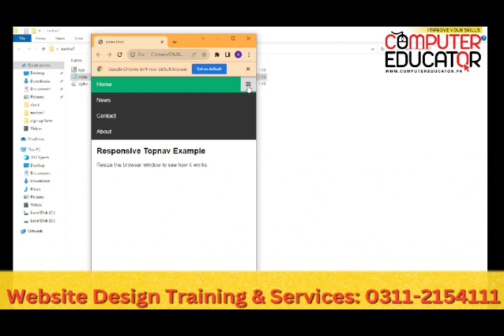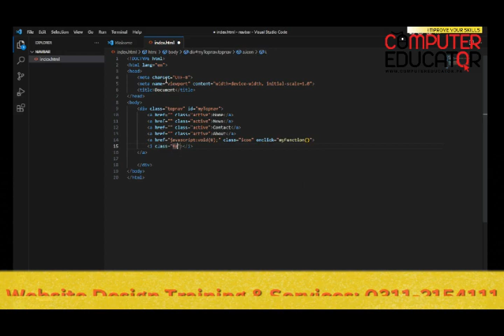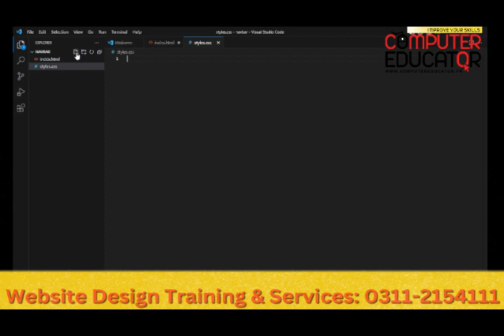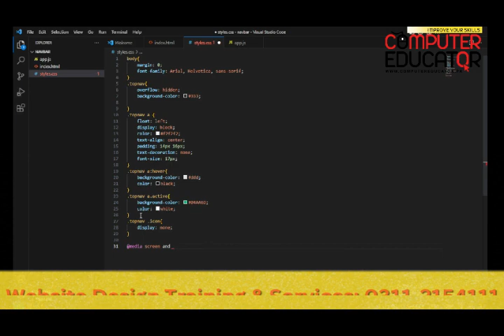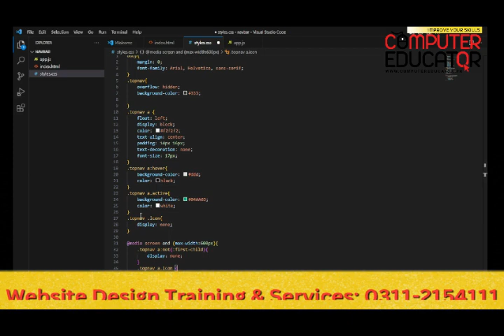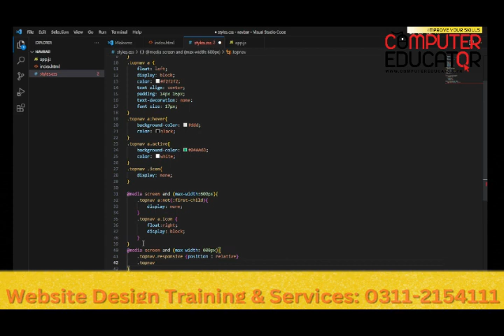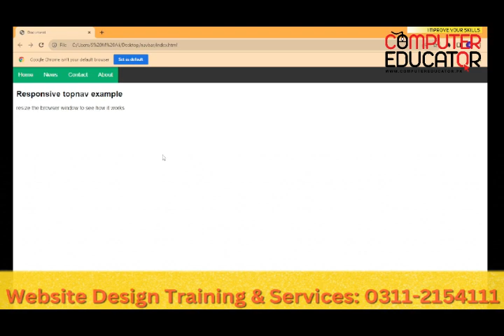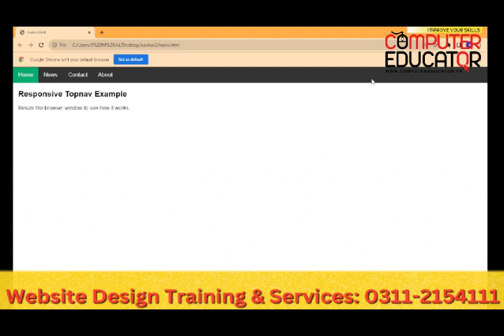How to create a responsive navbar using html css javascript | Computer Educator